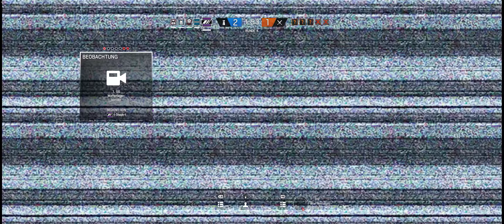Salzige Gegner (Ranked) - Tom Clancy's Rainbow Six Siege PC (Velvet Shell)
Es werden ganze Runden gezeigt (uncut).

Ich bitte folgendes zu beachten:
- wir sind keine Profis
- wir machen Fehler
- wir treffen hin und wieder nichts
- wir haben manchmal schlechte Runden
- wir spielen hobbymäßig abends zusammen
- ich bin Controller Spieler xD

Aufnahme: 21:9 (3440x1440p, Ultra, 60 FPS)